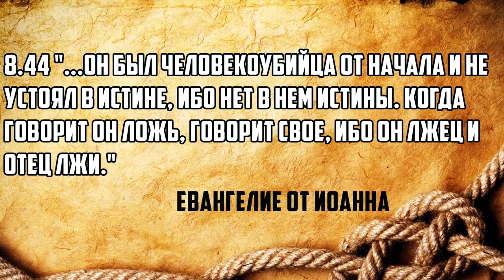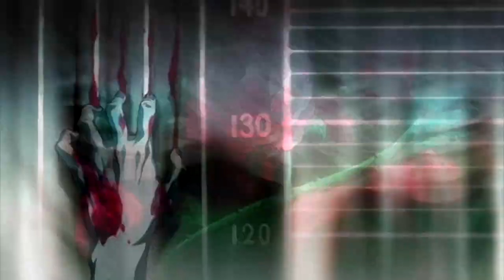КТО ТАКИЕ БОГИ СМЕРТИ?